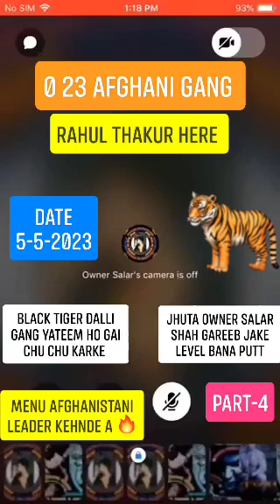SALAR SHAH CHUDAI PART - 4